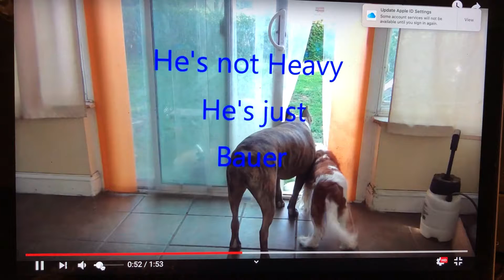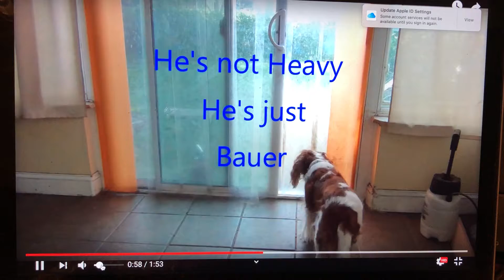He ain’t heavy